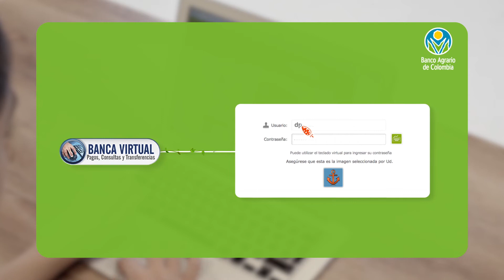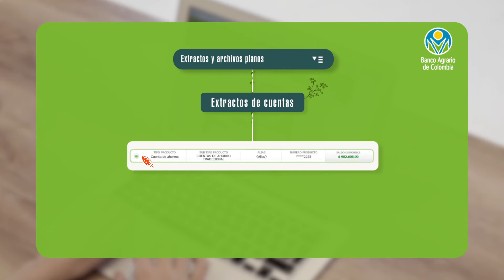¿Cómo descargar extractos a través de la Banca Virtual del Banco Agrario?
Anita la youtuber del Banco Agrario te enseña cómo consultar tus extractos sin tener que ir a una oficina. ¡Mira el video!